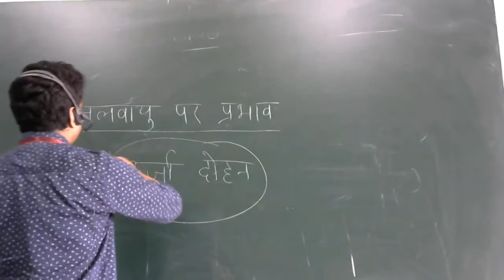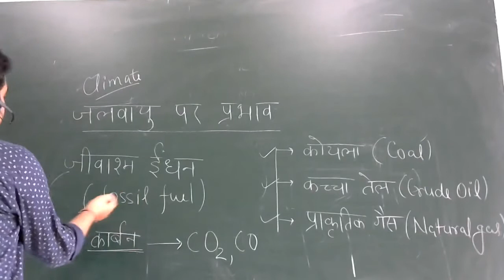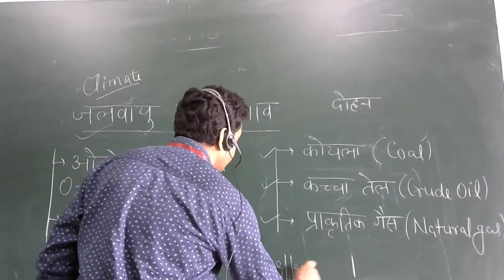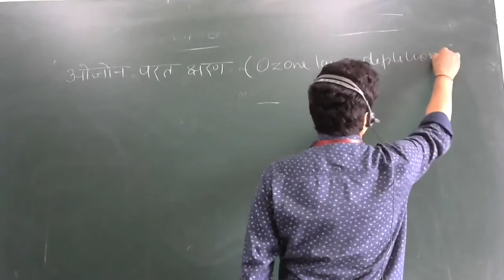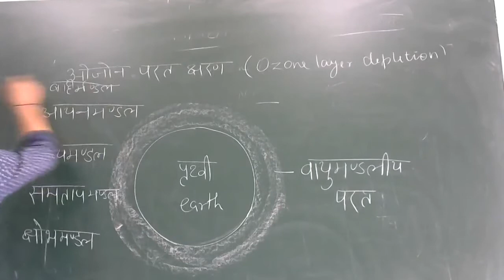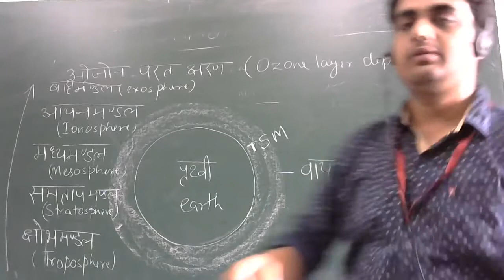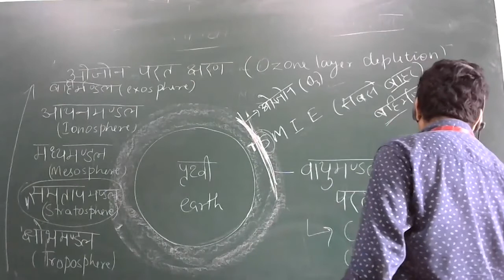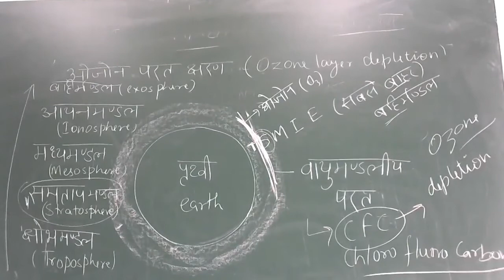EC climate impact